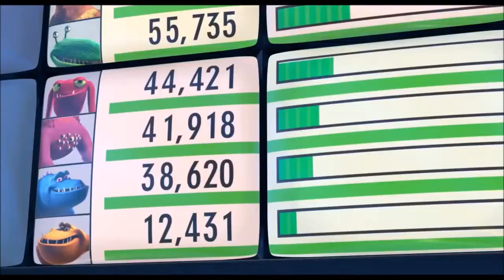Monsters Inc. Foley Art - Apple Valley High School